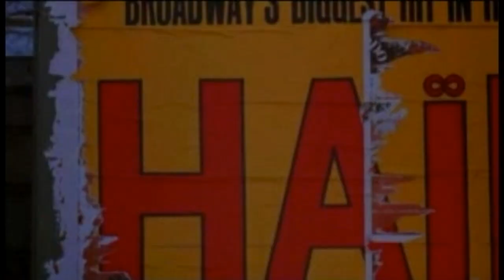Classics Rule, Movies Rock! - TTYP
The second part of our August 2014 concert - Classics Rule, Movies Rock!
Featuring music from your favourite movies over the years!

Combined Junior/Intermediate/Advanced Orchestras
Conducted by: Tracell Frederick

1. Magnificent Seven
2. Star Wars
3. Chariots of Fire*
4. My Heart Will Go On*
5. Exodus*

Advanced Orchestra
Conducted by: Kenneth Listhrop

6. Pirates of the Caribbean
7. Game of Thrones*
8. Lord of the Rings
9. Pink Panther
10. King Arthur*
11. The Godfather
12. Narnia-the Battle*
13. Shaft*

* arranged by K. Listhrop